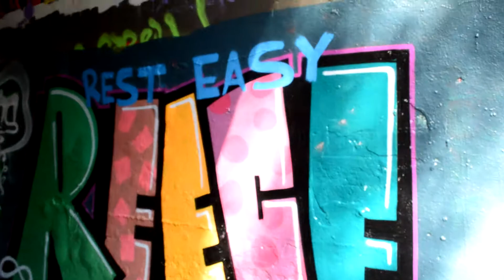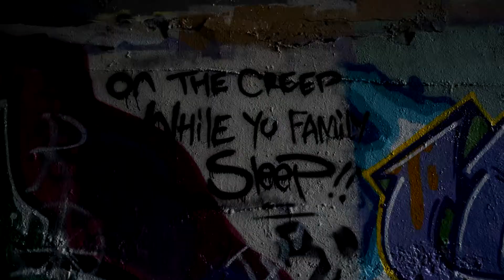OLD GRAFFITI TRAIN TUNNEL | Urban Exploration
We visited the Ernest Junction Tunnel also known as the former Molendinar railway tunnel. It was build in 1888 and renamed after a man named Ernest Junction Stevens. People claim he haunts this tunnel.

Every place I visit, I leave untouched.